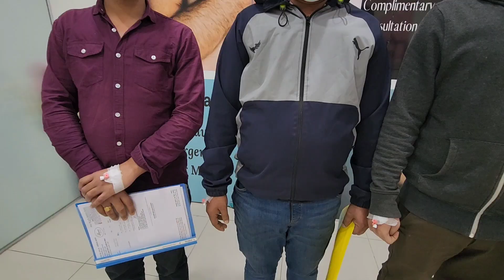৩ জন রোগী অপারেশন করে খুব খুশী || Gynecomastia Operation In Dhaka || Best Gynecomastia Treatment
যোগাযোগ করুনঃ মোঃ শাকিল হোসেন
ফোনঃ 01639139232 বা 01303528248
What’s App - imo - Phone

আমাদের ঠিকানাঃ
১৪৪ নং ভবন - বি.টি.আই সেন্টারা গ্রান্ড
গ্রিন রোড - ফার্মগেট
ঢাকা